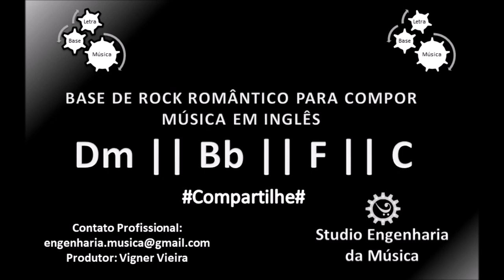BASE DE ROCK ROMANTICO PARA COMPOR MUSICA EM INGLES #1